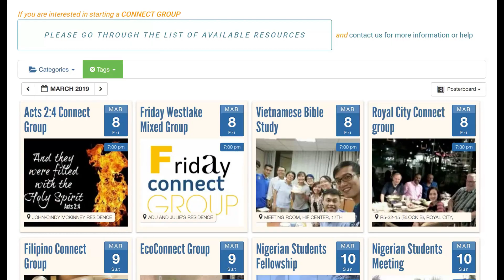Welcome to Hanoi International Fellowship